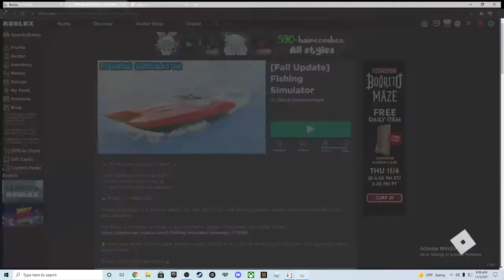Welp i tryed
This the end of this game for me